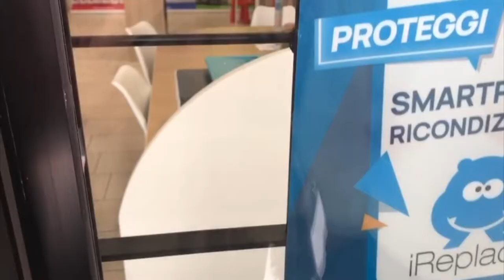Come (non) trovare la PS5. (Russia Edition)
IDEA GENIALE! Andiamo per negozi di "Vecchiette"... La PSS.